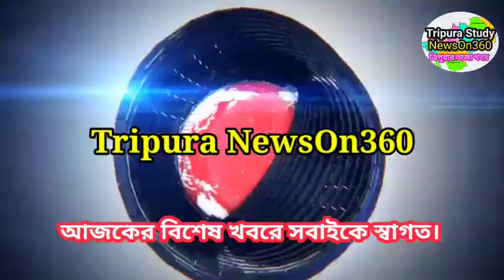Agartala Morning News 🔥🔥,20 February Tripura Morning News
Tripura Health And family Welfare department job notification 2022 Feb
TPSC New Job Notification 2022
Tpsc ICDS Supervisor Job 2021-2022 Government Job Notification out

TPSC LDC 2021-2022 Job Notification out

New Job Notification out 2021

see TCS Mains Gk Papers Mark Distribution
See TRLM Notification 250 Post  video
TCS2020 Syllabus  FUll Explain  Video
Previous job notification Video
SEE TCS and TPS JOB 2019 WITH SYLLABUS

ThankYou♥️